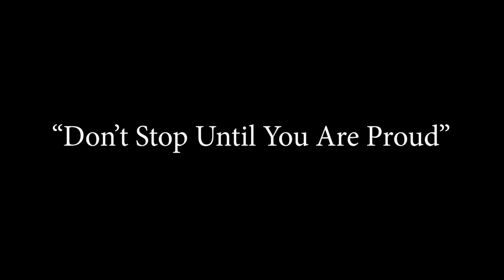Activity- Acids Bases and Salts - How to identify Acids, bases and salts by litmus paper